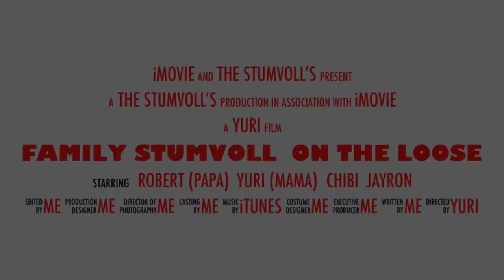Jazi’s 1st tooth and PEPCO shopping